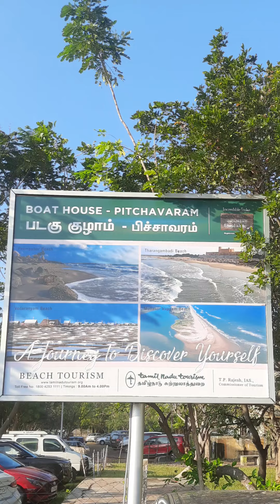Pichavaram Mangrove Forest in English | Pichavaram tourist places | Travel